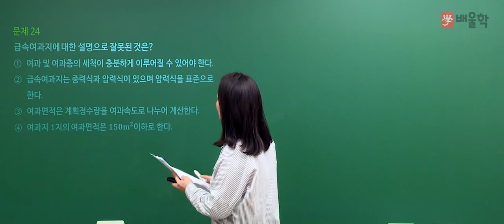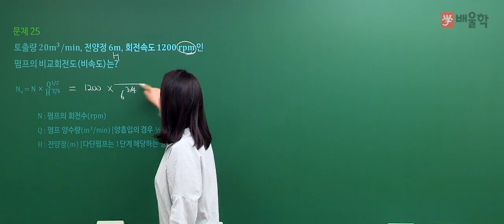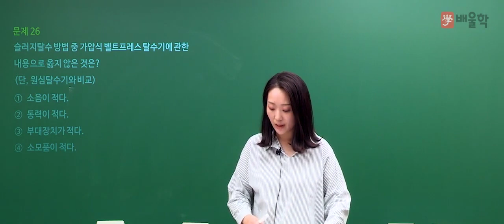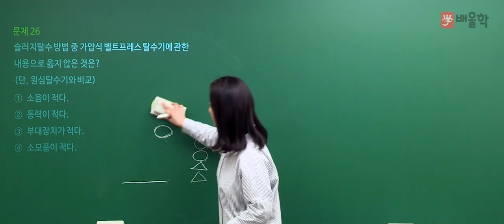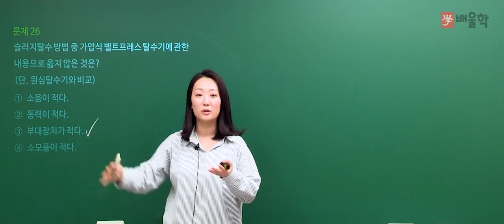[수질환경기사] 2019년 1회 필기 기출 풀이 2과목 상하수도계획2 - 고경미 교수님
2019년 1회 수질환경기사 필기 2과목. 상하수도계획 기출문제 해설 강의!